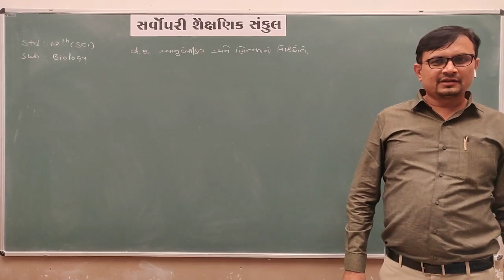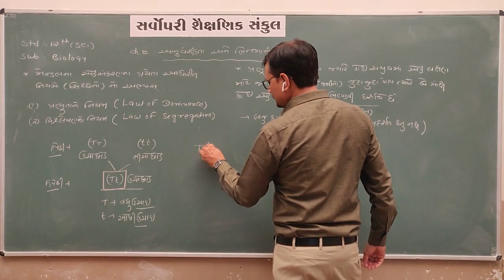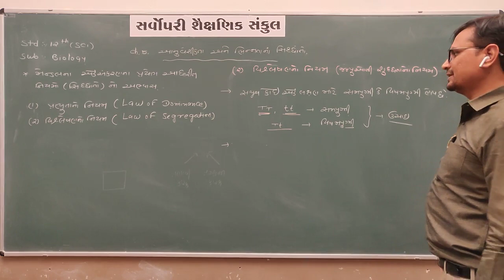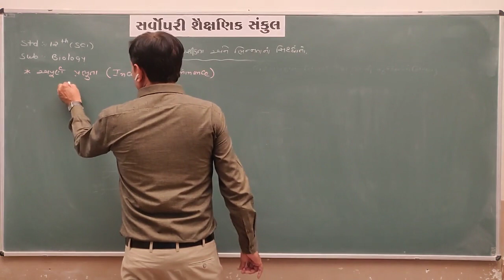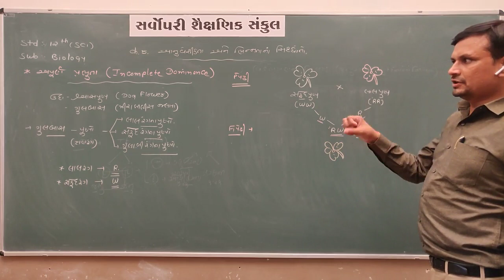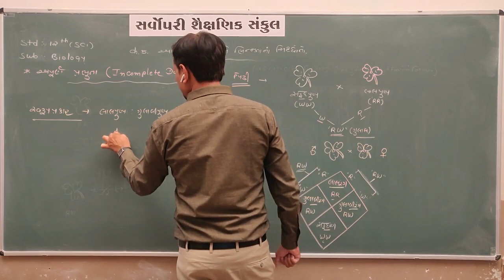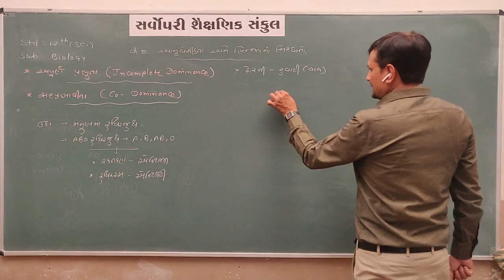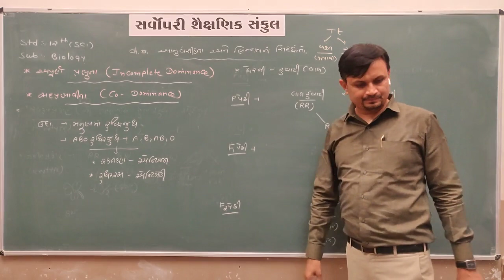Std 12 Sci | Biology | Chapter 5 | Part 4